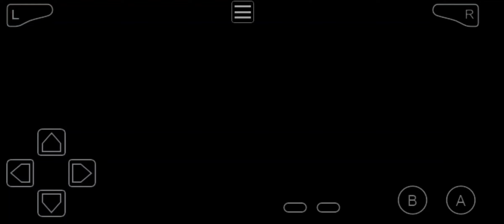Blazing emerald hard mode nuzlocke part 14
Rules:

* faint = dead
* no battle items, held items allowed
* catch first Pokemon on route with execptions: static allowed, dupes optional, can either skip or catch
* hard mode no over level
* shared xp
* EV allowed